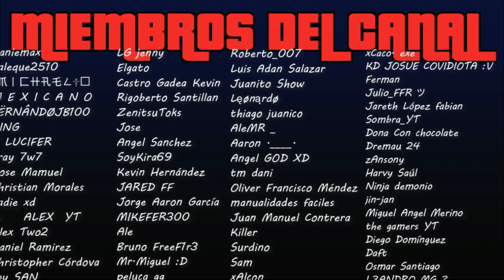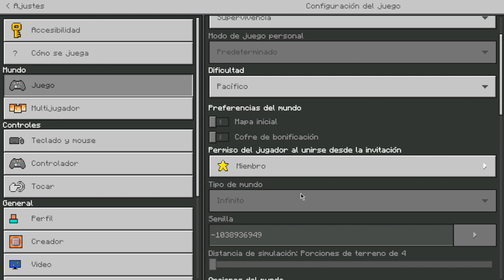Descarga MI MUNDO SUPERVIVENCIA para Minecraft Bedrock 1.17 | Minecraft Tecnico | #2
👉 Link de descarga:
📌 La misma pagina te dice que hacer para descargar el mundo, solo lean, está en español.